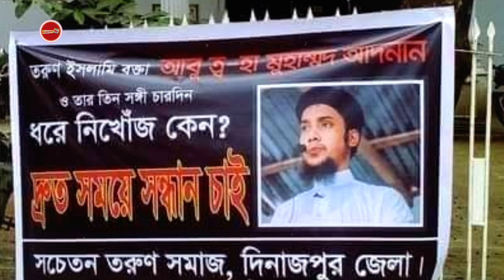সুখবরঃ ত্ব-হা আদনানকে উদ্ধারের বিষয়ে যা জানালেন স্বরাষ্ট্রমন্ত্রী